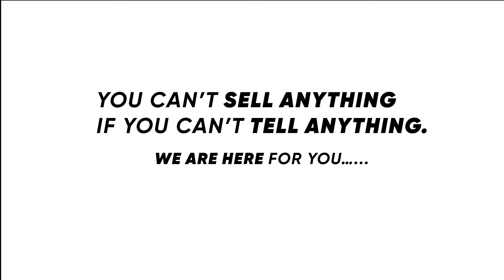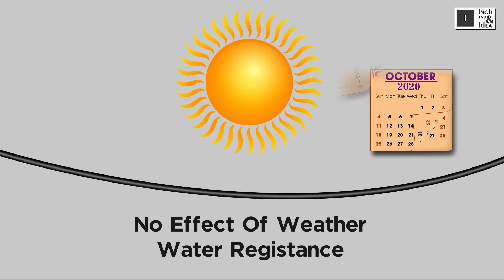Plastic wire Marketing video Inch tap and Idea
Our Services
• 3D Walkthrough
• Logo design
• Logo revel
• 2D explainer Video
• Product Animation video
• Teaser
• 3D explainer Video
• Brochure Design
• Catalogue
• Corporate  Video
• Carry catcher
• Packaging
• Marketing video
 ▼ Labh Enclave,4th floor ,kishanpara chowk,race course ,Rajkot.